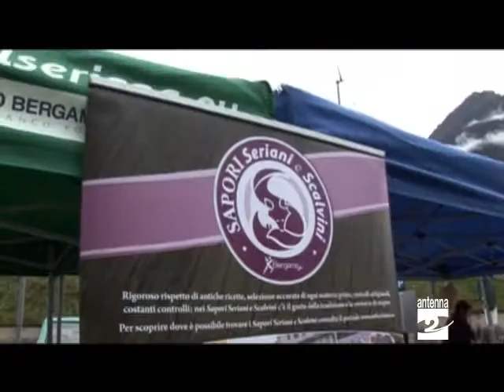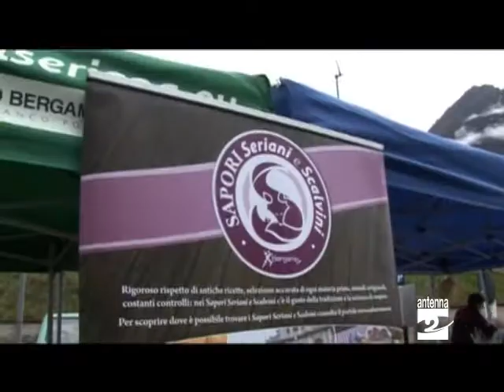Valbondione ultima apertura Cascate del Serio Antenna 2 TV 07102013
Ultimo spettacolo domenica 6 ottobre per le cascate del Serio.